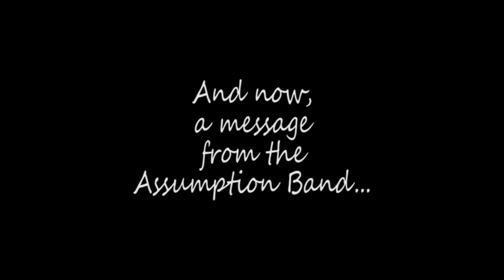Assumption High Marching Band Video 2018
Editing is Fun.